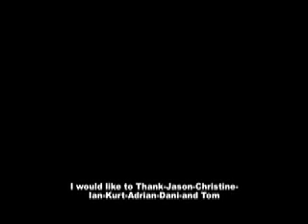The Red Rose Story